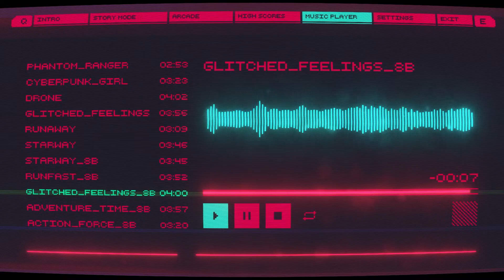Zombie Commando | Cyber Protocol (Original Soundtrack) | GLITCHED_FEELINGS_8BIT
If you want to relax after the hard work of hacking, sit back and listen to the Cyber Protocol’s soundtracks before going to the next challenge!

The BEST game soundtrack ever now available on all streaming stations AND YOUTUBE!